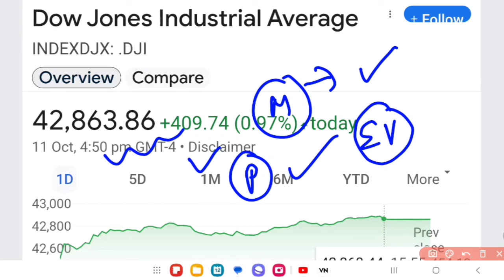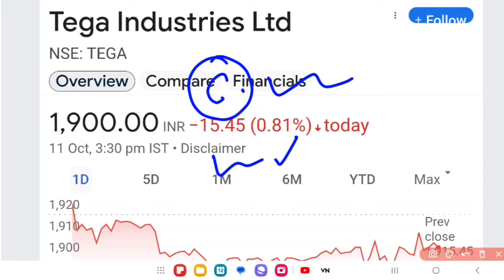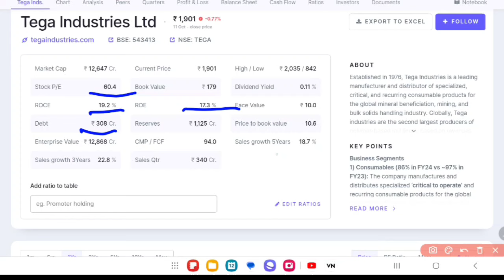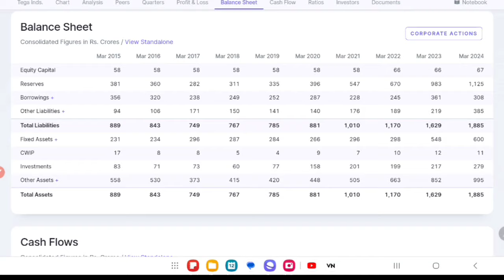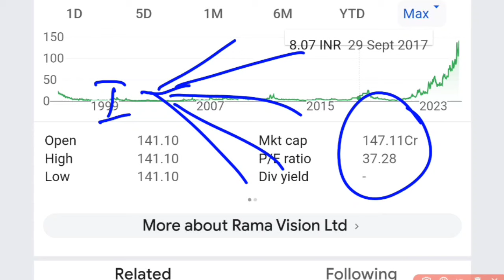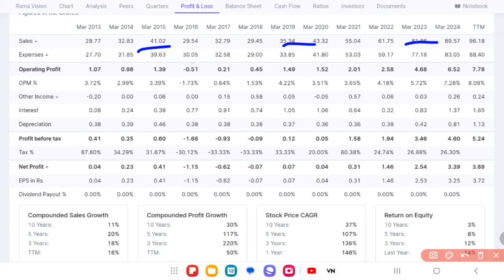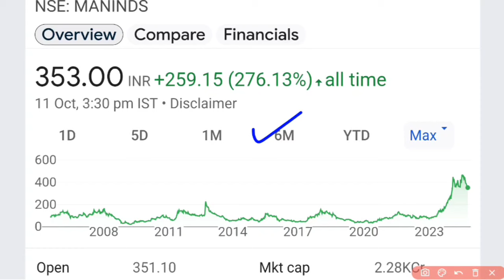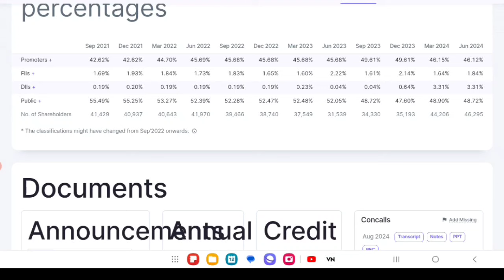ऑपरेटर की चाल को समझो 😱यह बात 5 साल बाद पता चलेगी 💥💥💥stockstobuy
ireda share,
ireda,ireda share newas today,
ireda ipo,
ireda share today,
ireda share targets,
ireda share target price,
ireda share q4 result updates,

ace share price,
ace share,
ace share latest news,
ace share news,
ace share latest news today,
ace share analysis,
action construction equipment share,
action construction share,
action construction equipment share latest news,
ace share price target,
ace share news today,
action construction equipment share news,
share market,
action construction share latest news,
action construction equipment share analysis,
ace construction share,
action construction share news

dmart share result,
hdfc bank share latest news tamil,
hdfc bank shares

share market,
small cap shares,
sebi on mid cap small cap shares,
share tak,
why small cap shares are falling